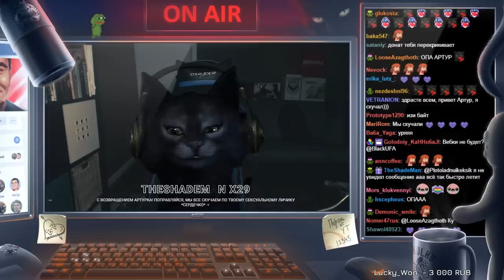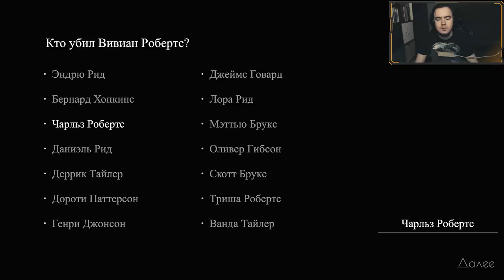BlackUFA 🔥 Лучшие Моменты #31